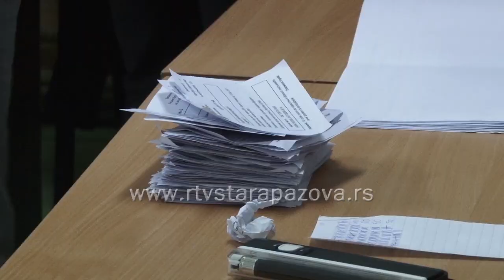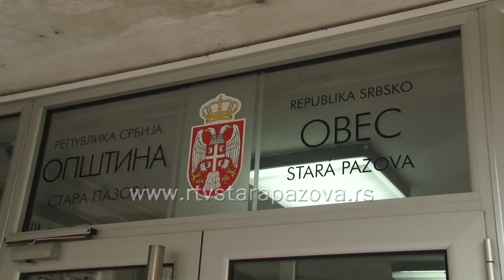Konačni rezultati izbora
Dvadesetak sati po zatvaranju biračkih mesta, Miodrag Vuksan, predsednik Opštinske izborne komisije opštine Stara Pazova, saopštio je konačne rezultate prema kojima je koaliciji okupljenoj oko srpske napredne stranke pripalo 29 mandata u lokalnoj skupštini.